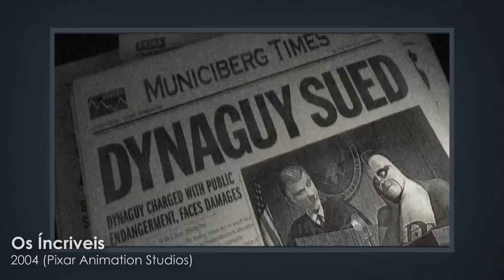TEORIA OS INCRÍVEIS: Ze-Zé É UM VILÃO?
Os Incríveis é definitivamente uma das melhores animações da Pixar, se não a melhor... E com a estreia de Os incríveis 2 se aproximando cada dia mais, uma dúvida inquietante surge entre os fãs: O QUE SERÁ QUE ACONTECEU COM O ZE-ZÉ? Lembra do Ze-Zé? Aquele bebezinho da família incrível que tinha inúmeros poderes e ajudou a derrotar o Sindrome? Bom, esse pequeno herói provavelmente deve ter crescido e ter se tornado UM VILÃO. Bizarro não é? Então confere o vídeo e descobre aí por que o Ze-Zé de OS INCRÍVEIS na verdade é UM VILÃO!

● Canal do meu amigo Dudu (LOUCOS POR NETFLIX)

► RESPOSTAS PARA PERGUNTAS FREQUENTES:

● O nome do canal é Projeto Corneta, CineCorneta é um quadro;
● Não fazemos só vídeos sobre cinema, também produzimos ESQUETES de humor aqui no canal;
● Também não sou o Tom Holland.